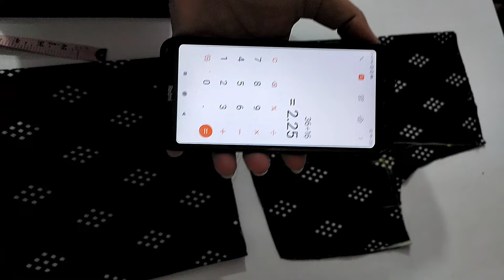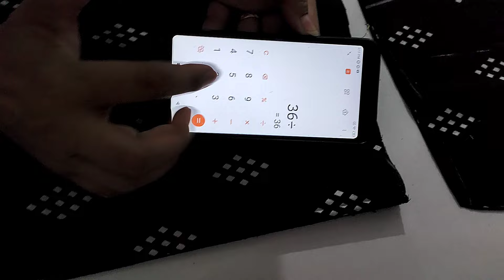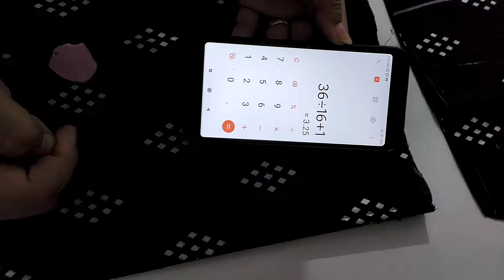अनारकली कुर्ती Cutting & Stitching Very Easy Method 👌